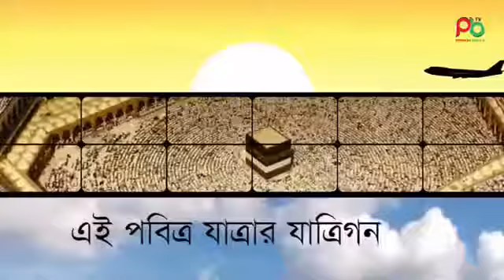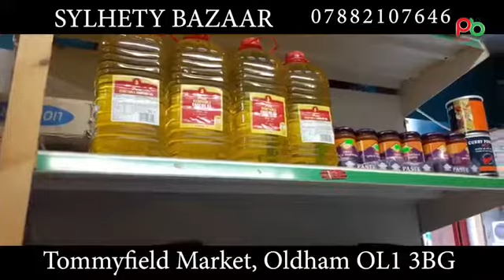Hosting (2nd) Live Ramadan Special// Nasheed Show / PB TV / Host -Imam Hossain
Presenting (2nd) live Ramadan Special// Nasheed Show / PB TV UK/ Host -Imam Hossain/ guest - Revival Juniors